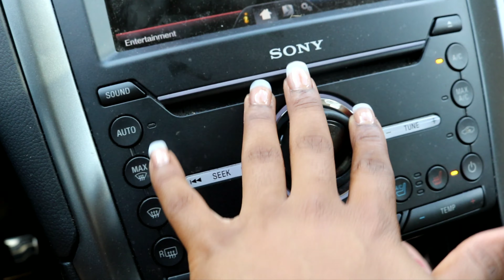My 1st Brazilian 🐱